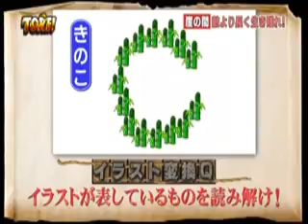Funny Japanese TV Show Funny Video Funny Game Funny Prank